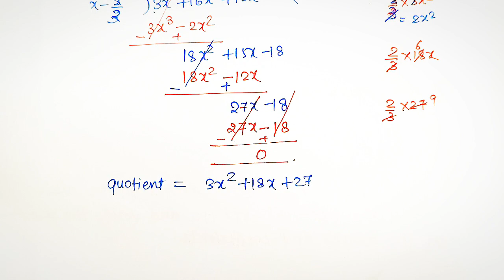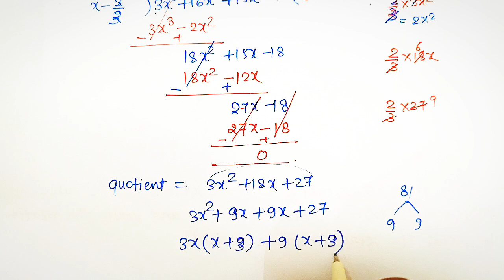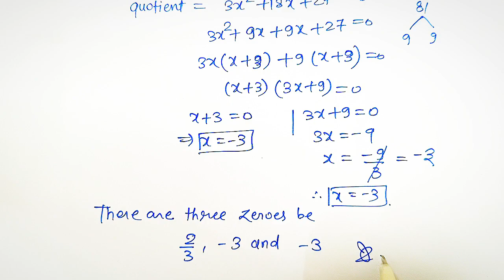21. One zero of the polynomial 3x³+16x²+15x-18 is 2/3. find the other zeroes of the polynomial.